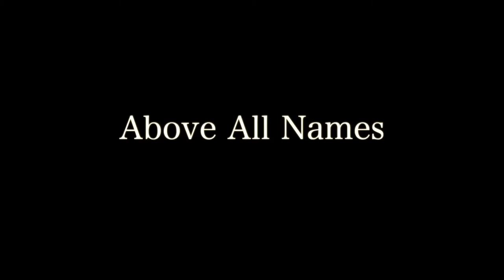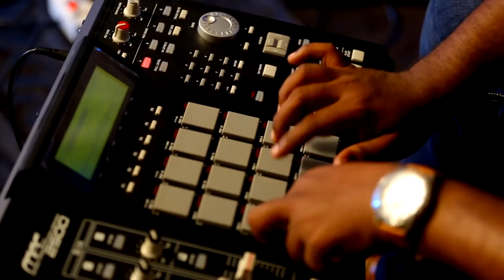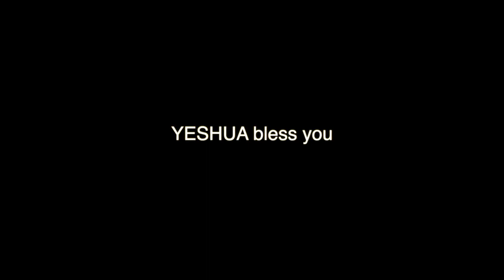Isravalin Rajavae || Tamil Christian song